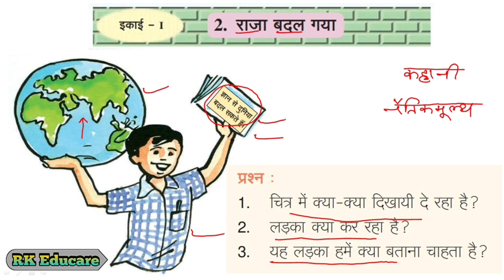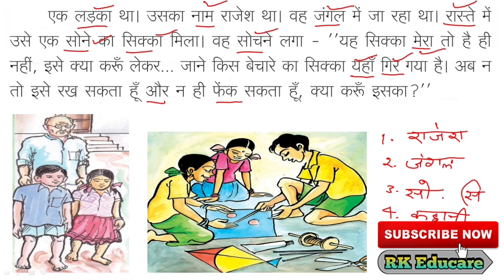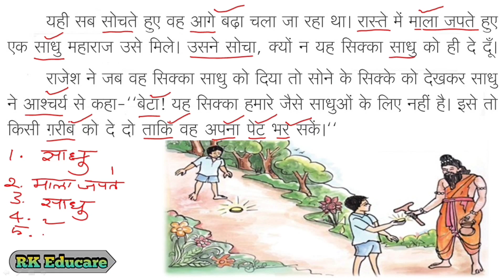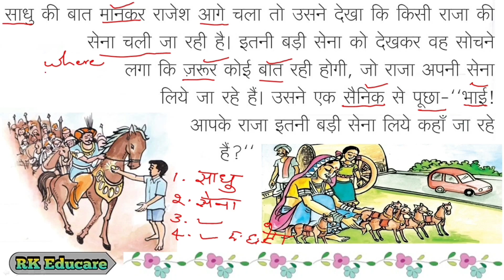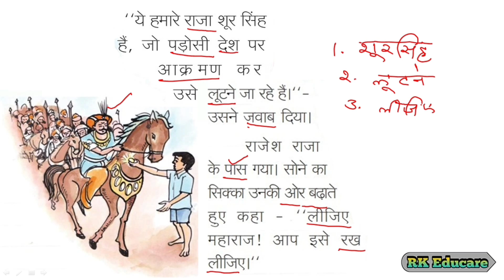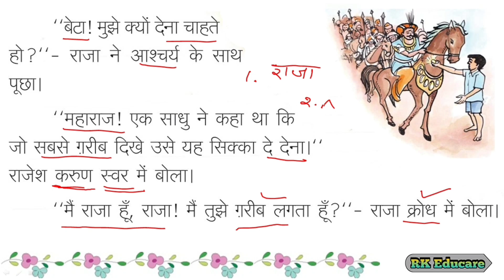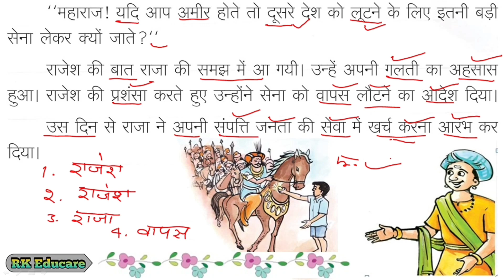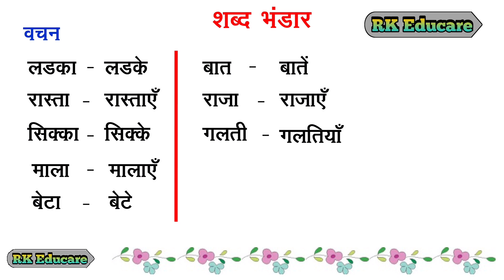raja badal gaya 8th class hindi lesson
Raja Badalgaya Hindi Lesson 8th Class

RK Educare